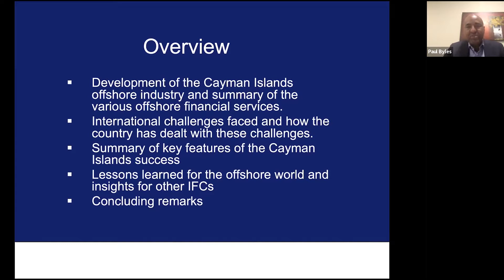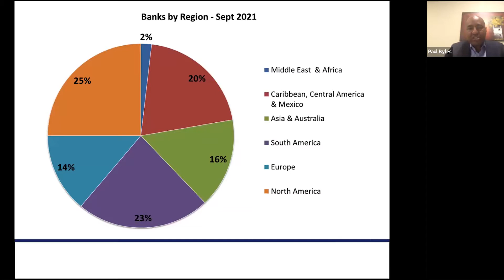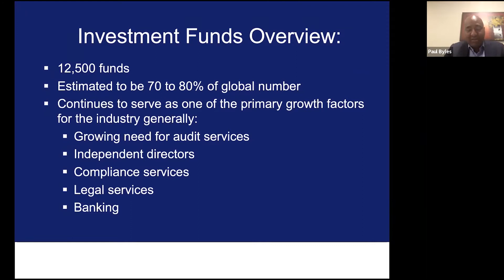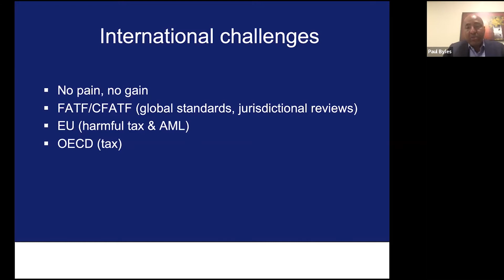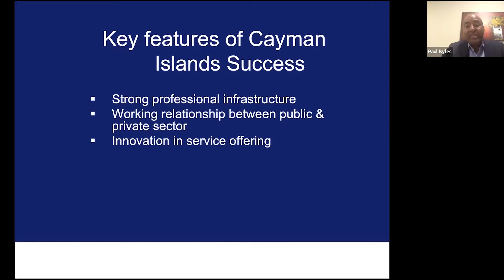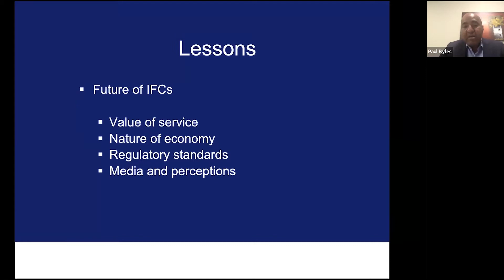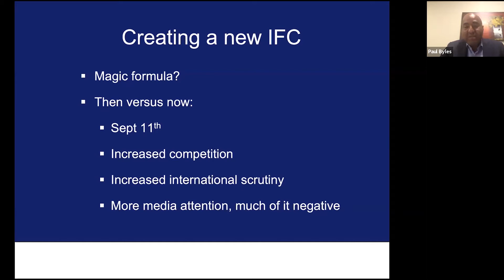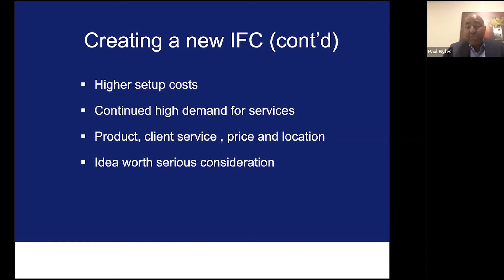Great Wealth Transfer CCGI - The Cayman Islands Success Story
Paul Byles an author and a  director of FTS consultancy services from the Cayman Islands presented the strategies that helped build the financial success  of the Cayman Islands. Moderator was Shelly Bend, legal director Trident Trust (BVI) Ltd. Panellists were Ole Bjorn Roste (Norway) and former cabinet minister, and chartered accountant Mariano Browne, who is also the CEO, Arthur Lok Jack Global School of Business (T&T)